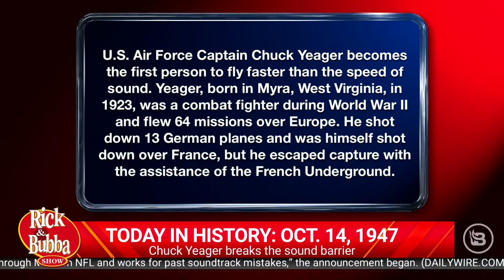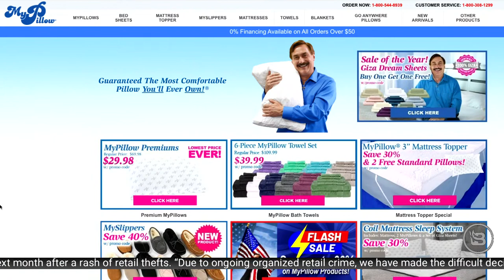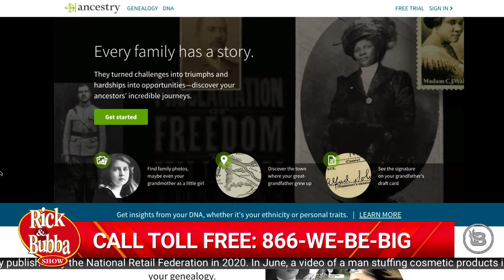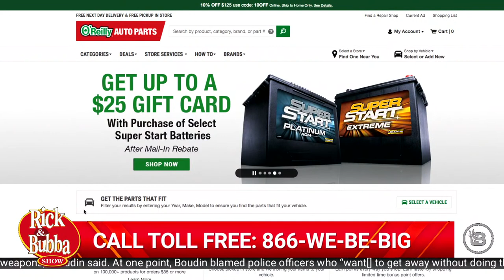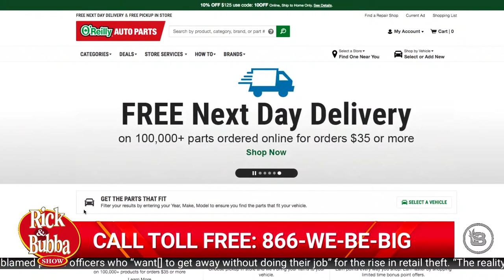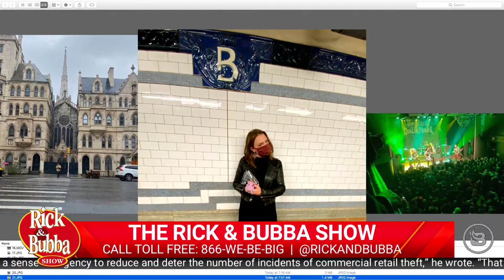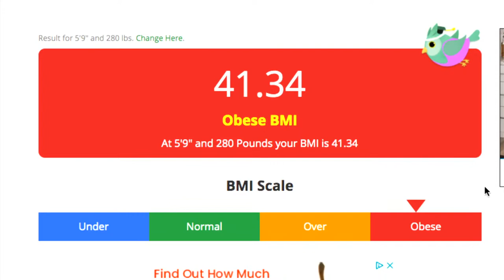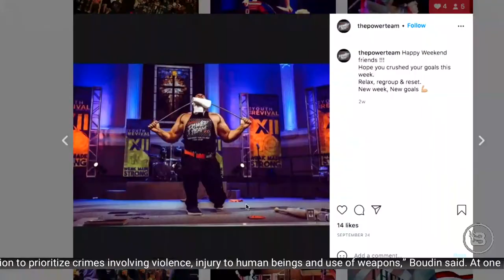The Rick & Bubba Show - LIVE - October 14, 2021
Prince William slams the space tourism industry as a waste of money, Joe Rogan calls out Sanjay Gupta and CNN, a South African man tries to pet a warthog and it doesn't go great, and TV Producer Adler recaps his anniversary trip to the wild liberal world of New York City.